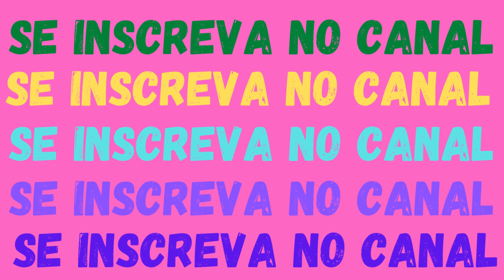BAILANDO NO CTG - NHOZINHO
BAILANDO NO CTG - COMPOSITOR - NHOZINHO

“a todos”
Meu Forte Abraço.
“Nhozinho”